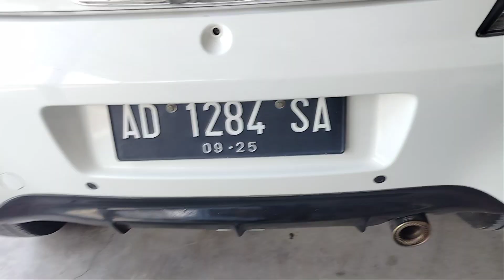Dokumentasi Mobil Brio 2015 Bp Nola